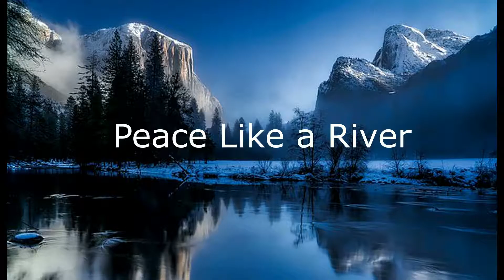Peace Like a River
Peace Like a River from Tiny Tones' Strum Together CD. Strum Together is a compilation of one chord songs that can be played using open strings on the ukulele. Let's strum together.